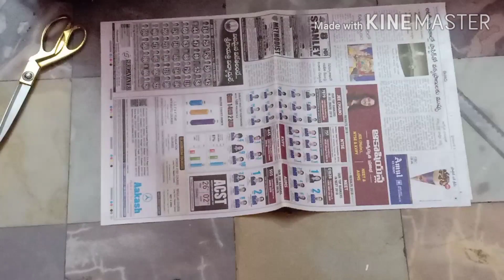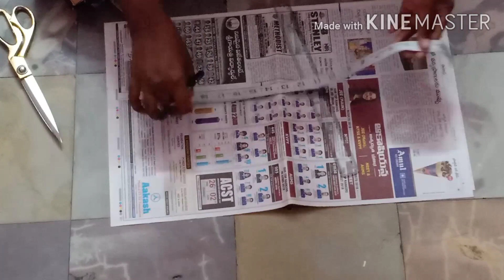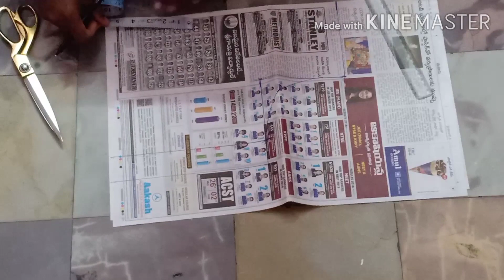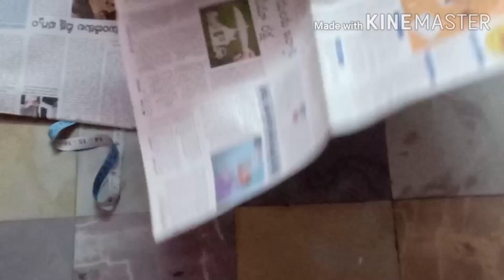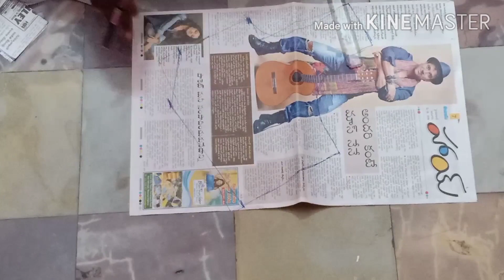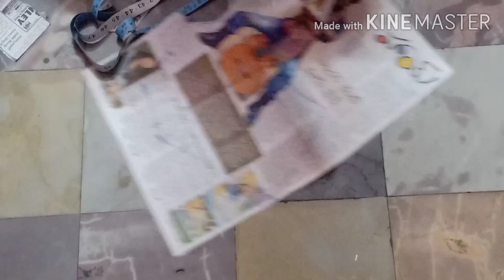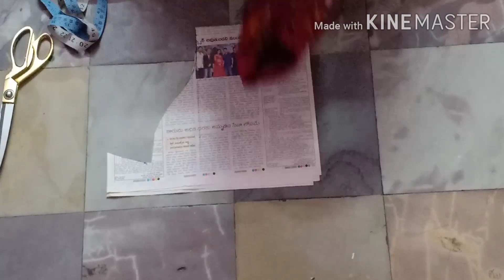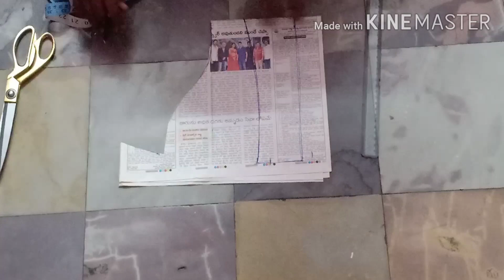ఆది బ్లౌస్ కొలతలతో blouse paper cutting చేసుకోండి కొత్తగా నేర్చుకొనేవారికోసం/my fashion design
Blouse cutting,blouse cutting in telugu,blouse cutting for beginners,blouse cutting easy method,aadhi blouse kolathalatho blouse cut chesukondi,blouse cutting 2020,blouse cutting easy way,blouse cutting kothaga nerchukonevarikosam

hi friends nenu tailoring videos maggam work videos anni pedatanu miku nerchukovaali ani intrest vunte miru na channel ni subscribe chesukondi miku emaina doubts vunte comment section lo cheppandi nenu reply estanu miru na videos ni share cheyandi like cheyandi thank you for watching
my fashion design